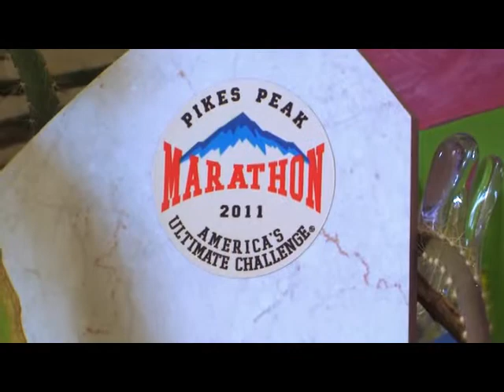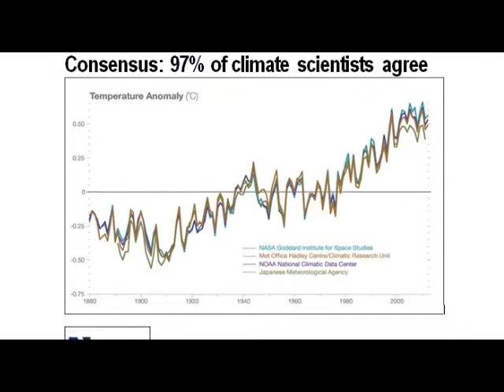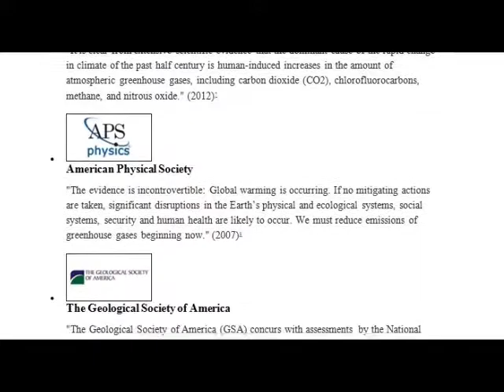Astronauts Speak Out on Climate Change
.and on Climate Change DENIERS. Warning: harsh language.
Global warming deniers take a hit in this testimony from four pissed-off ex-astronauts who appreciate the earth they saw from space.

Thanks to the superstars, scientists and other acteurs of Las Vegas, New Mexico -- the ORIGINAL Las Vegas!